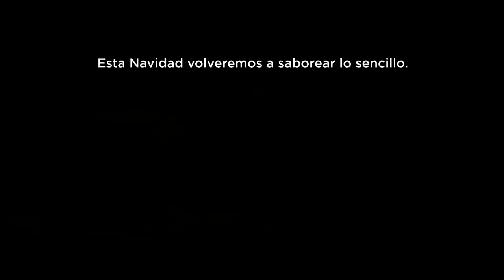Navidul | Anuncio Navidad 2020 Cocinillas 40"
Si algo nos ha enseñado 2020 es que lo que antes nos parecía importante, hoy lo es más que nunca.
Cerca o lejos, más que nunca, esta Navidad volveremos a saborear lo sencillo.